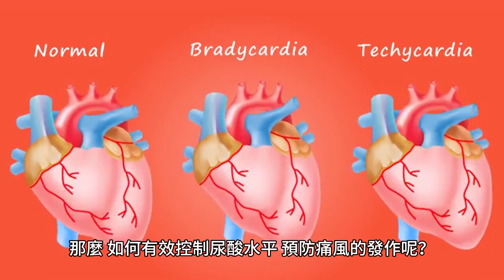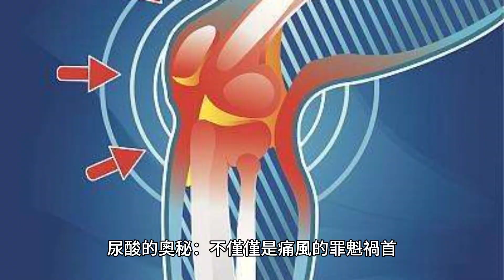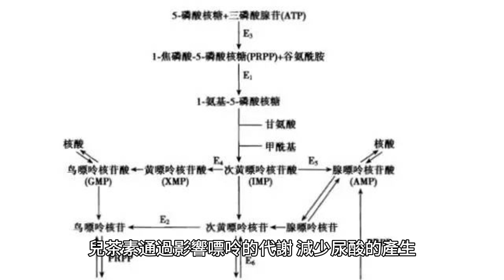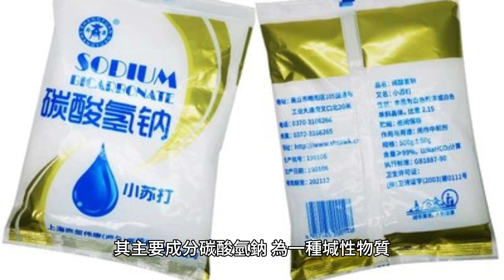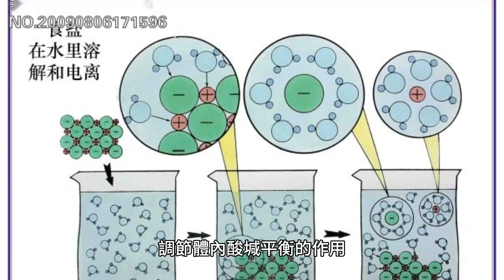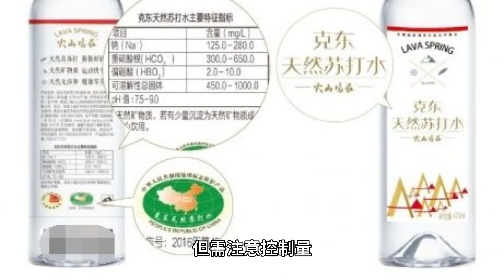常喝什麼可以降尿酸，防痛風?茶水和蘇打水，哪個更有效?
在一次家庭聚會中，當話題轉向健康時，李叔突然皺起了眉頭，輕輕揉著自己的腳踝。他說道：“每當天氣變冷或我吃了太多的海鮮，我的腳趾就像火燒一樣疼。”這不是個例。隨著生活水平的提高和飲食習慣的改變，痛風和高尿酸血癥正悄然成為困擾中老年人群的一大公共健康問題。而這背後的元兇，尿酸，已經成為了我們日常談論的熱門話題。

尿酸，這個我們體內代謝的副產品，當其水平超標時就會引發一系列問題，痛風只是冰山一角。那麼，如何有效控制尿酸水平，預防痛風的發作呢？常聽說的方法有很多，而今天我們將探討其中兩種頗受歡迎的選擇：茶水和蘇打水。這兩種飲品在日常生活中隨處可見，但它們真的能幫助我們降低尿酸水平，遠離痛風的困擾嗎？讓我們一起揭開這一健康謎題。

尿酸的奧秘：不僅僅是痛風的罪魁禍首
尿酸，這個我們體內的廢物產物，主要來源於嘌呤的代謝。嘌呤不僅是我們體內的一種化合物，也廣泛存在於我們的日常飲食中，比如紅肉、海鮮等。在正常情況下，尿酸通過腎臟排出體外，維持一種平衡狀態。但是，當這個平衡被打破，尿酸便會在血液中積聚，形成高尿酸血癥，進而可能引發痛風。

尿酸水平的升高，往往與多種因素相關，包括遺傳因素、腎臟排泄功能的減弱、飲食習慣等。特別是在現代社會，高嘌呤食物的普遍消費，以及久坐不動的生活方式，使得高尿酸血癥成為一種越來越普遍的健康問題。

茶水：自然的尿酸“清道夫”
茶，作為一種歷史悠久的飲品，不僅僅是文化的象征，更蘊含著豐富的健康益處。研究顯示，茶葉中的兒茶素類化合物，具有助於降低尿酸水平的潛力。兒茶素通過影響嘌呤的代謝，減少尿酸的產生，同時也可能幫助增強腎臟排泄尿酸的能力。

不同類型的茶葉，如綠茶、紅茶、烏龍茶，其兒茶素的含量和種類有所不同。綠茶，因其未經過發酵處理，保留了較多的天然兒茶素，可能是降低尿酸的一個良好選擇。然而，值得注意的是，並非所有人都適合大量飲用綠茶。特定的健康狀況，如鐵缺乏性貧血，可能需要適量控制綠茶的攝入。

在考慮茶水作為日常飲品時，建議采取適度原則。合理的茶葉選擇和適量的飲用，可以讓茶水成為降低尿酸、預防痛風的輔助手段，同時也為日常生活增添一份清雅的樂趣。

蘇打水：尿酸的“清道夫”？
蘇打水，常被視為生活中的簡單解渴飲料，實則對調節體內環境，特別是對尿酸水平有著不容忽視的作用。其主要成分碳酸氫鈉，為一種堿性物質，有助於中和血液的酸性，從而促進尿酸的排泄。

在討論蘇打水對尿酸和痛風的影響時，關鍵在於其堿性特性。體內尿酸過高，一方面可能是由於嘌呤代謝異常，另一方面也與尿酸排泄不暢有關。堿性飲品如蘇打水，理論上可通過改善腎臟排泄功能，幫助降低血尿酸水平。

茶水vs蘇打水：誰是降尿酸冠軍？
茶水，尤其是綠茶，含有豐富的抗氧化物質兒茶素，被認為有助於抗炎和降低血尿酸。然而，茶葉中的嘌呤含量不可忽視，過量飲用可能反而對高尿酸血癥不利。

相較之下，蘇打水因其直接調節體內酸堿平衡的作用，可能在短期內更有效地促進尿酸排泄。但值得注意的是，長期大量飲用蘇打水可能導致體內電解質失衡，影響健康。

實用建議：平衡飲用，個性化選擇

在選擇茶水和蘇打水作為降尿酸手段時，應考慮個人健康狀況和生活習慣。蘇打水可作為短期內快速調節尿酸水平的選擇，而茶水則適合作為日常飲用的健康飲品，但需注意控制量。